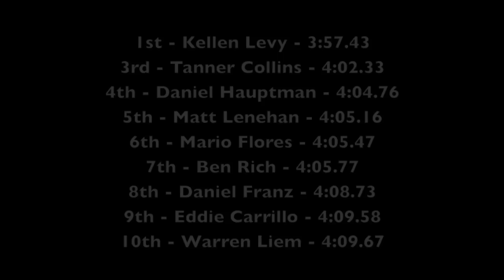2013 SD City Champs Men's 1500m H1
2013 SD City Champs Men's 1500m H1